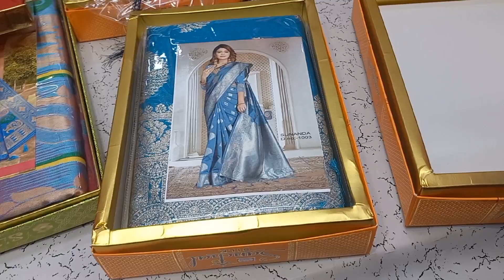Saree hatao sen hoy na Jhargram / Santali vlog video